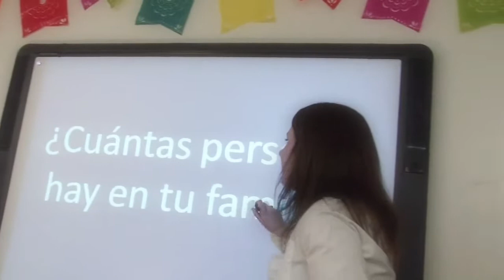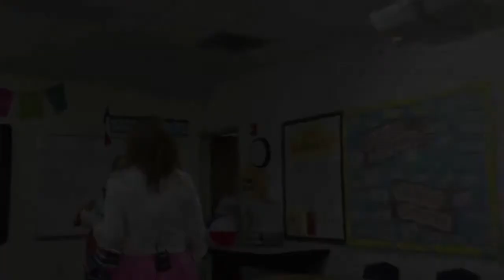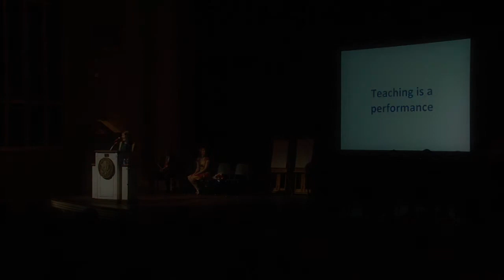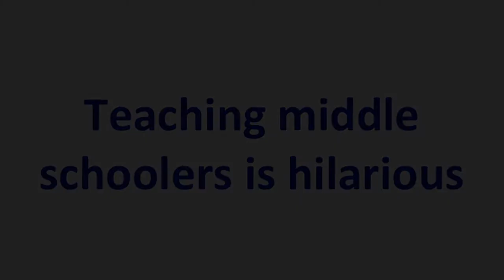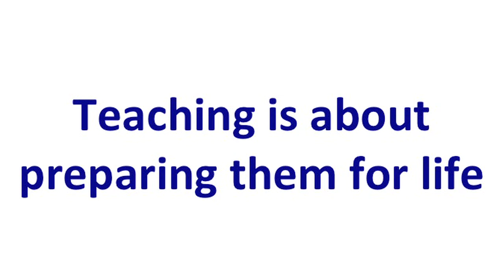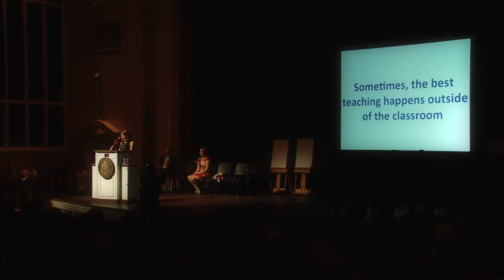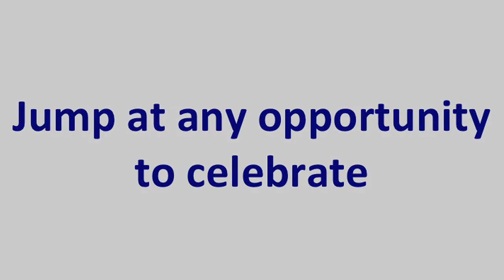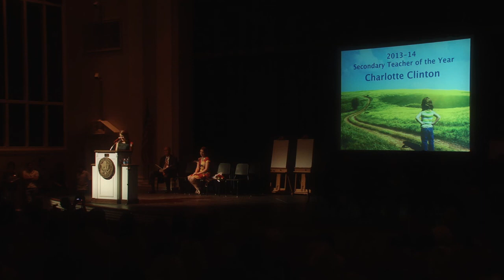2013 Secondary Teacher of the Year Charlotte Clinton's Convocation speech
2013 Secondary Teacher of the Year Charlotte Clinton shares her passion for teaching with HPISD faculty and staff at the Superintendent's Convocation, Aug. 19, 2013.